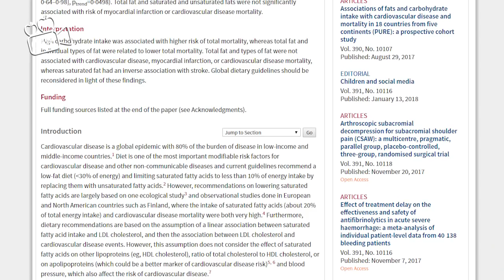Padrão do Consumo Alimentar Mundial Estudo do Pure | Ciência Interativa | VP Nutrição Funcional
Muito tem sido discutido sobre o consumo de carboidratos e gorduras e os possíveis riscos à saúde, gerando muitas polêmicas na comunidade científica. Neste programa, acompanhe uma análise crítica sobre o Estudo Pure, que mostra a correlação entre o consumo desses nutrientes e risco de mortalidade, publicado recentemente na revista The Lancet.